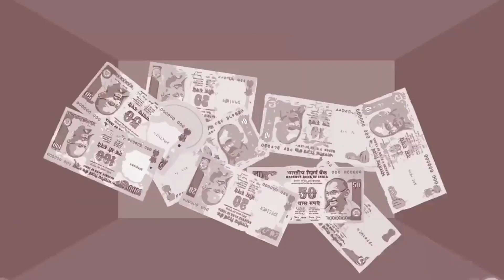tokari vala best kahani